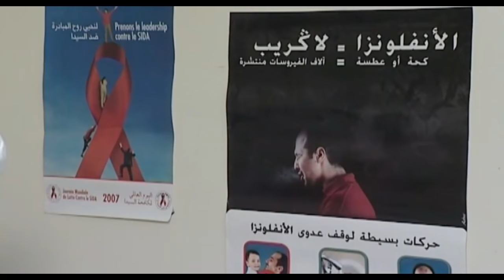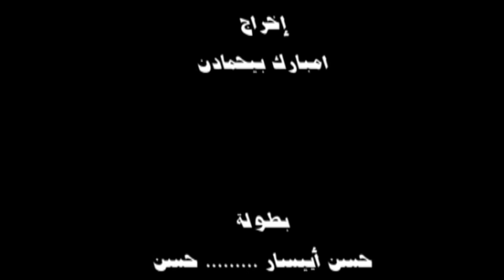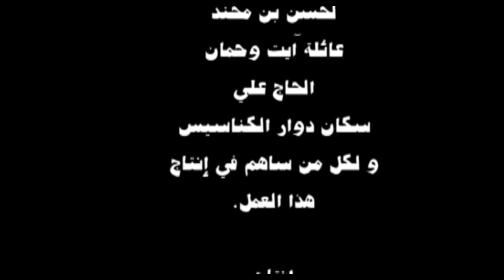FILM COMPLET - اجديك الان اسنان |Jadid Film Tachelhit , tamazight, فيلم تشلحيت , الفلم الامازيغي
provisound film
فيلم تامزيغت

 FILM COMPLET IGUIGUE فيلم اكيك